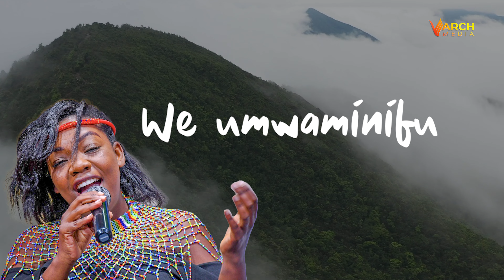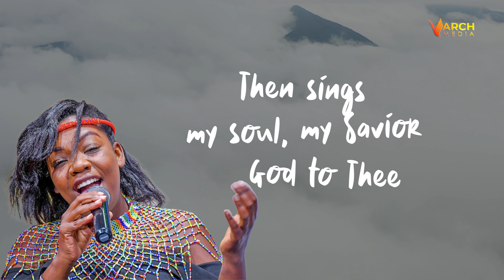Amazing grace medley. (great is thy faithfulness, how great thou art) medley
Lilian kirui's rendition of the popular hymns ,Amazing Grace, Great is thy Faithfulness and How Great Thou Art medly .
edited by DIR VARCH  media sir steve Kirui .